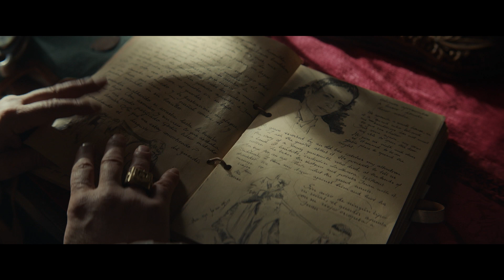LIBERTAD - Tráiler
'Libertad', dirigido por Enrique Urbizu, estrenará su doble formato el próximo 26 de marzo:

- Una película en cines de toda España

SINOPSIS
Siglo XIX. Durante 17 años, Lucía la Llanera ha sido conducida al patíbulo e indultada en el último momento, pero esos días de encierro por fin van a terminar y será liberada. Su hijo, Juan, nació en prisión y no conoce mundo, ni conoce a su padre, el célebre bandolero Lagartijo.

Madre e hijo intentarán vivir la libertad que tantos años les ha sido negada mientras son perseguidos por cuadrillas de bandoleros y escopeteros del Gobernador Montejo. Lagartijo, Aceituno y el Gobernador buscan a la Llanera, pero también se buscan entre sí. En la España de principios del siglo XIX no hay sitio para todos y mucho menos para traidores.